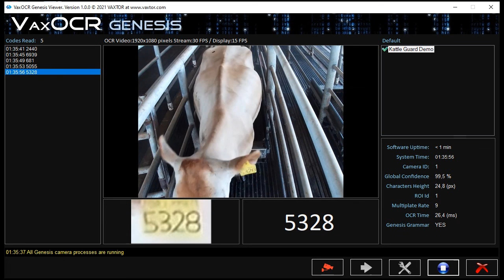Vaxtor - Cattle Guard OCR analytics demo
Use Vaxtor OCR analytics to capture cattle tags and track your animals.